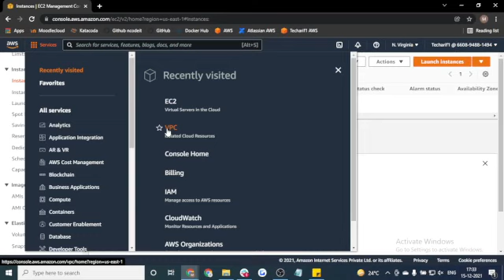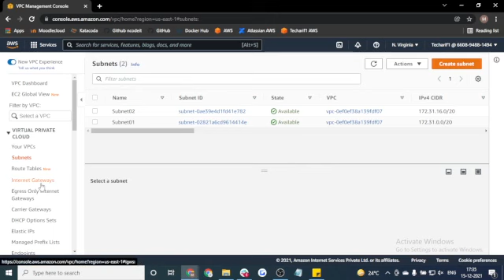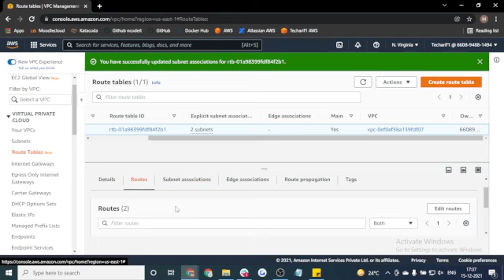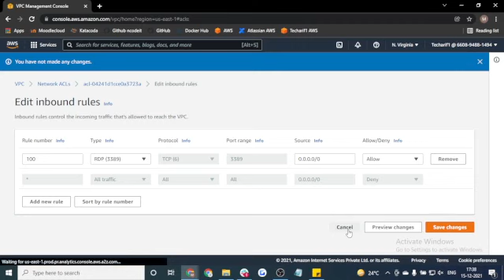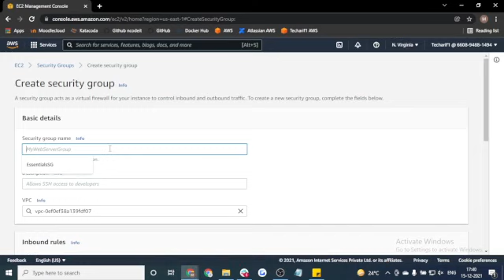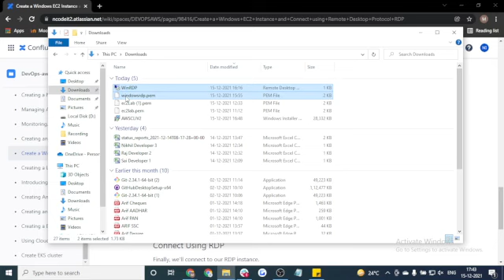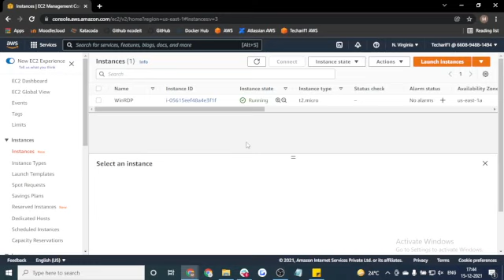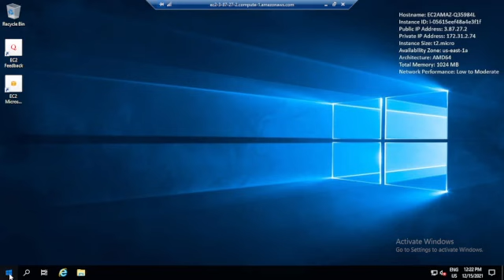AWS task 5 NCD1121H008